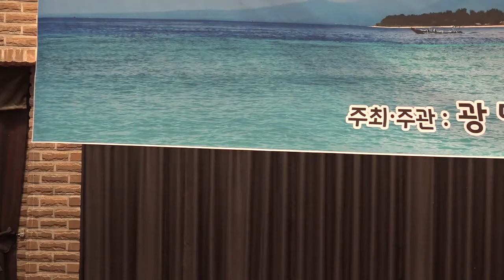가수 최미현 정든님 광명예술단주최 광명시민가요축제 큰룡엔터테인먼트영상편집